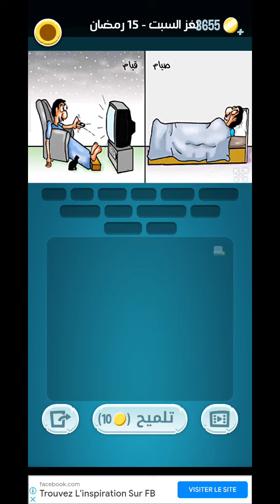جزيرة_رمضان_2022 حل اللغز_15_رمضان السبت 16 أبريل كلمات_كراش zytoona